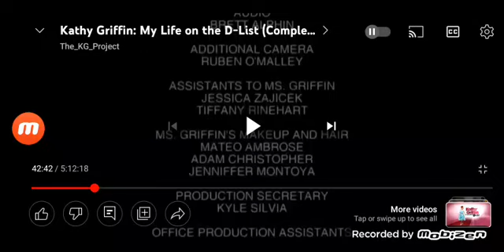Picture This Television/Inapropriate Laughter/Bravo Original Production (2007) #13